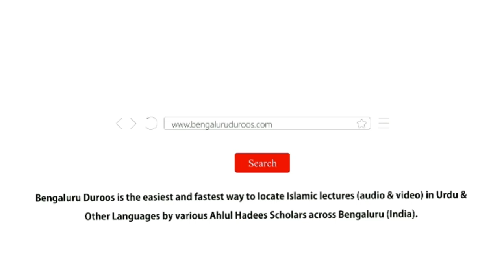Kaamyaab Kaun Aur Mehroom Kaun? | Shaykh Mohammed Azharuddin Madani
Event: Deeni Ijtema held on 13th March 2022 @ Masjid-e Rahmani, Pillanna Garden, Bengaluru

Topic: Kaamyaab Kaun Aur Mehroom Kaun?

٠٠٠٠٠٠٠٠٠٠٠٠٠٠٠٠٠٠٠٠٠٠٠٠٠٠٠٠٠٠٠٠٠٠٠٠٠٠٠٠